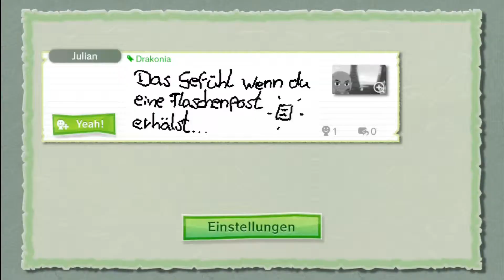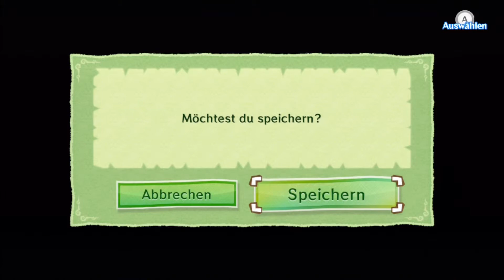#008 - THE LEGEND OF ZELDA: THE WIND WAKER HD [DE/HD] - Drako-Sanktuarium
Los geht's mit einer meiner Lieblings Zelda-Games: The Wind Waker HD! Ich versuche mich nach gefühlt 10 Jahren wieder an diesem Spiel und werde alles mögliche tun, um die Welt von Zelda, Link und Co. vom Bösen zu befreien! Schaut mir zu, wie ich versuche so viel wie möglich zu sammeln, erleben und besiegen!

Spielszenen und Intro/Outro-Musik stammen vom Action-Adventure "The Legend of Zelda: The Wind Waker HD"
Entwickler/Publisher: Nintendo